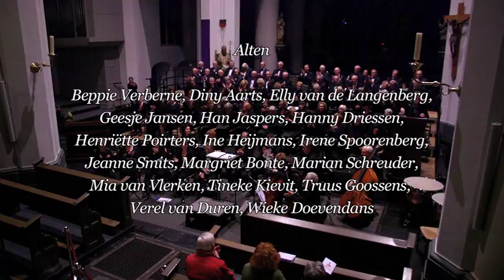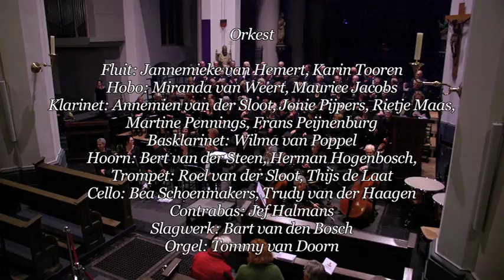Kerstconcert 2016 deel 2